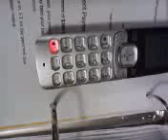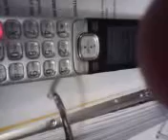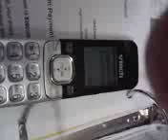GEICO $198 77 + $200 69 PAYMENT FOR 2 08 16 + 03 09 16 2